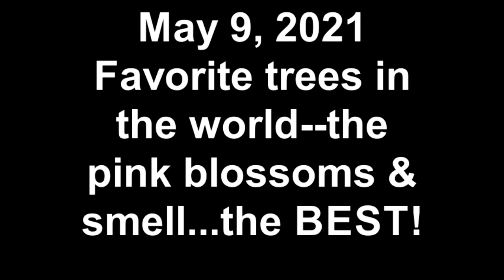May 9, 2021 Favorite trees in the world--the pink blossoms & smell--the BEST!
YUMMETH!